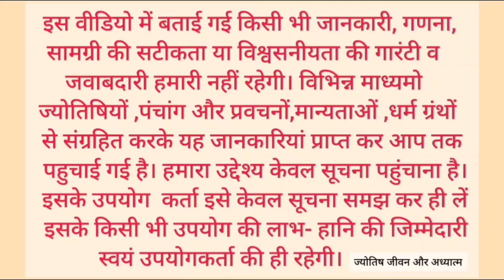मकर संक्रांति 2024 कब है?जाने शुभ मुहूर्त, पूजा और महत्व/Makar Sankranti 2024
मकर संक्रांति 2024 कब है?जाने शुभ मुहूर्त, पूजा और महत्व/Makar Sankranti 2024#makarsankranti

ज्योतिष जीवन और अध्यात्म में आप सभी का स्वागत है।

मकर सक्रांति कब है 2024 में /मकर सक्रांति 2024 दिन व तारीख /मकर सक्रांति 2024 में कब है /15 जनवरी 2024 मकर सक्रांति/ खिचड़ी 2024 में कब है/ मकर सक्रांति शुभ मुहूर्त 2024/ मकर सक्रांति के दिन स्नान दान का शुभ मुहूर्त/ मकर सक्रांति 2024 /लोहड़ी2024 /लोहड़ी कब है 2024 में/ 2024 में लोहड़ी कब है/मकर संक्रांत2024/virelvideo

makar sankranti 2024/ sankranti kab hai/ makar sankranti kab hai 14 ya 15 january/ makar sankranti kaisi hai/ makar sankranti ko kya kare